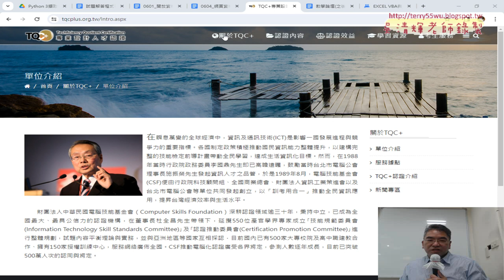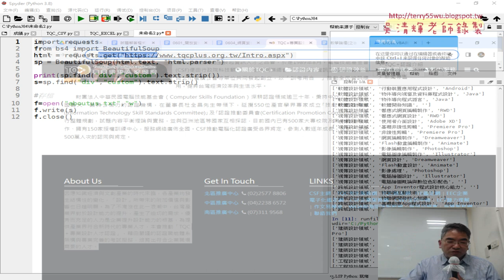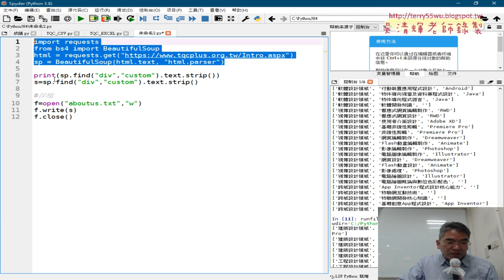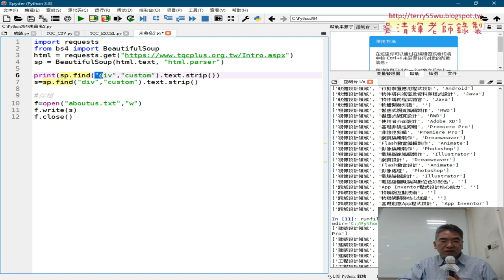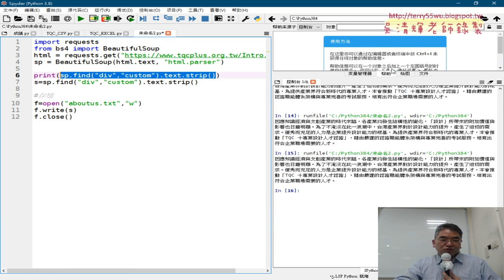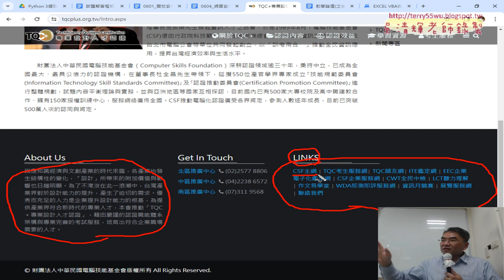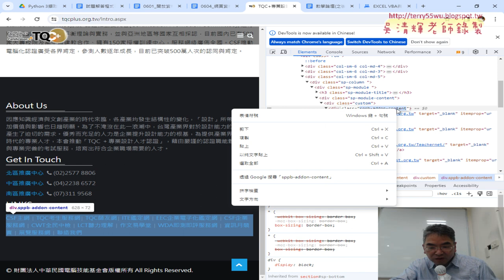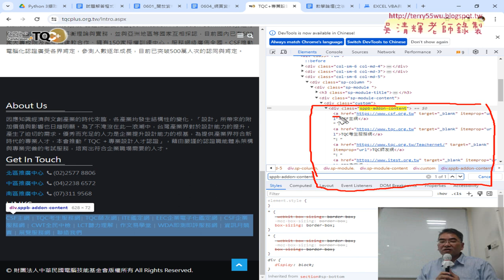04 爬取關於我的文字資料與存檔